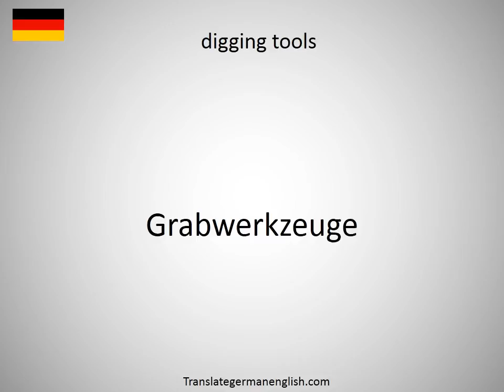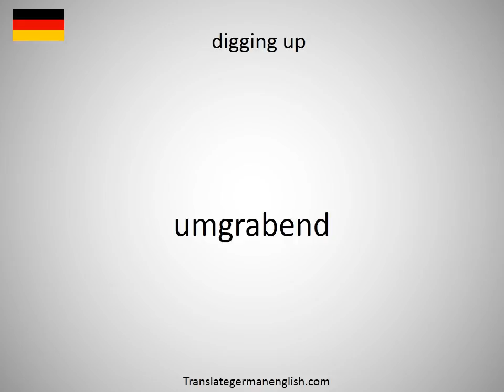How to say digging hammer in German?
How to say digging hammer in German? Learn the pronounciation digging hammer! How to Pronounce digging hammer. Expand your vocabulary, learn German words. Practice German online. Use this free pronunciation guide to practice words at a time. Learn German for free. Thank you for viewing, please like or subscribe! hoe om te sê, si të thuash, እንዴት እንደሚናገር, wie sagt man, comment dire, come dire, como dizer, как сказать, nasıl denir, cómo decir, 怎么说, πώς να το πω, hoe zeg je.